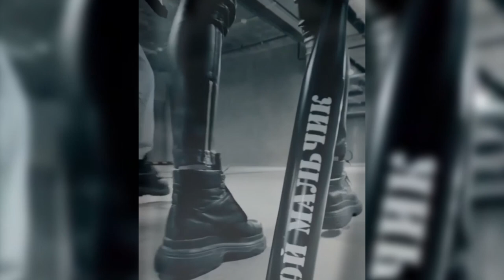Нюта & Лера - Мой мальчик (промо)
"Мой мальчик" - это совместная песня, которую Нюта Байдавлетова и Лера Козлова выпустили 14 февраля 2020 года.

Нюта - российская певица, автор песен, блогер.
Бывшая солистка и барабанщица группы Ранетки.

На этом канале Вы найдете все вышедшие и невышедшие треки Нюты,анонсы песен,промо и многое другое.